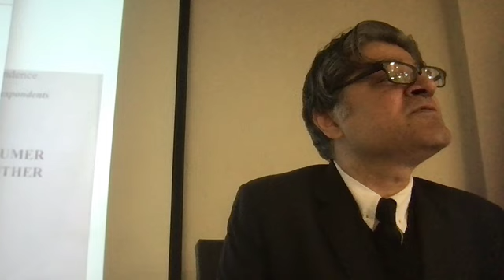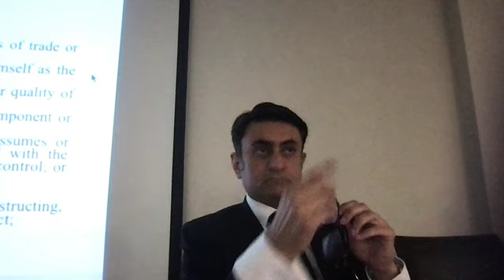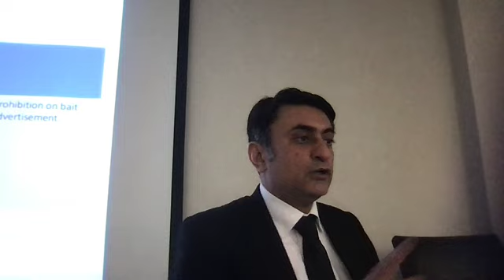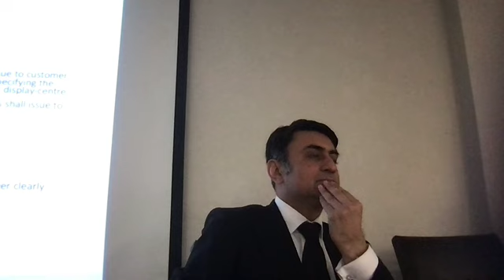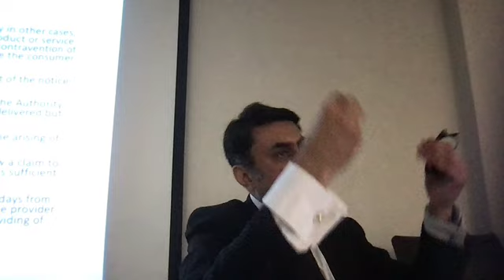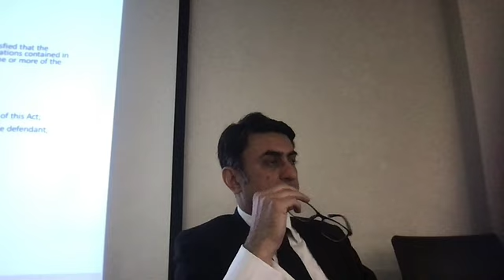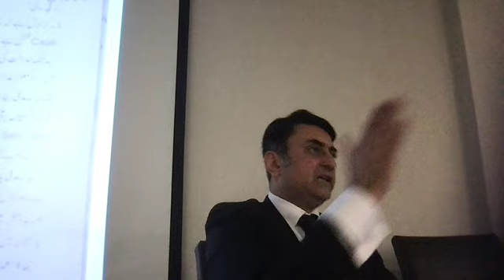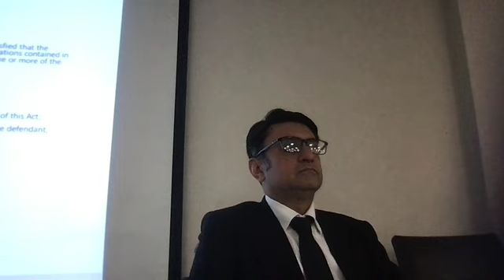BVC Lecture: Day 10: Consumer Laws by Hassan Yousuf Shah AHC